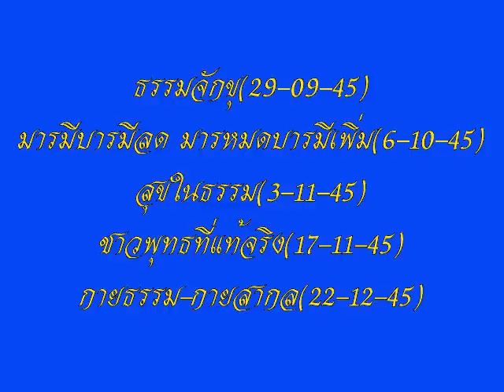โอวาทหลวงพ่อธัมมชโย วัดพระธรรมกาย นำนั่งสมาธิ ชุดที่ ๑/๓